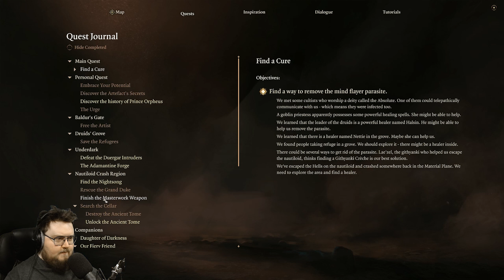Let's Play Baldur's Gate 3 (PC) - Svenska - Part 17 - ArahorPlays